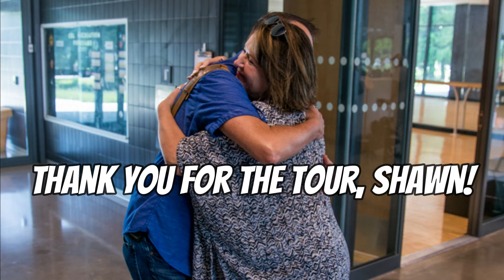East Lions Community Center Interview | Melanie Pearce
I am so excited to have the chance to sit down with my long time friend, Shawn Lewis and chat about the newest addition to the East End of London.

Check out the tour and interview 😁

About Melanie Pearce:

Melanie is a real estate agent in London, Ontario, Canada. She'd welcome the opportunity to help identify your needs and find you a home that best suits your life. For her, this is what “Homes for Life” means.